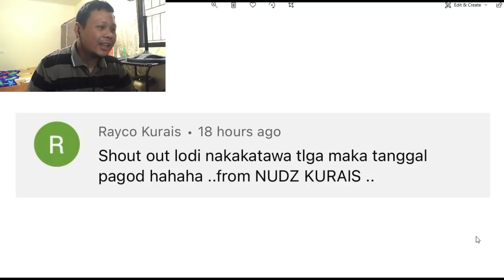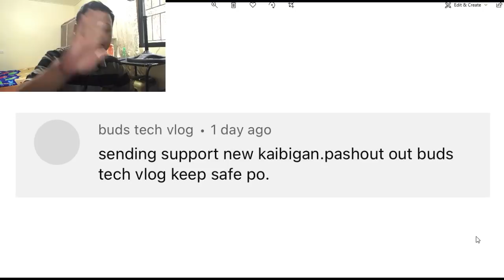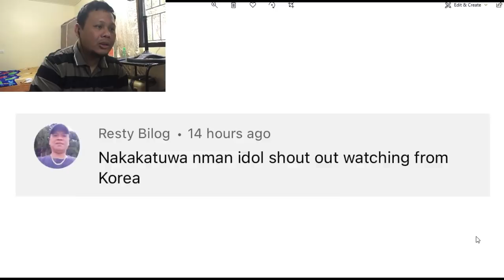Kaya huwag mag pa putok.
Ang February ay Valentines day, hindi new year, kaya huwag mag pa putok